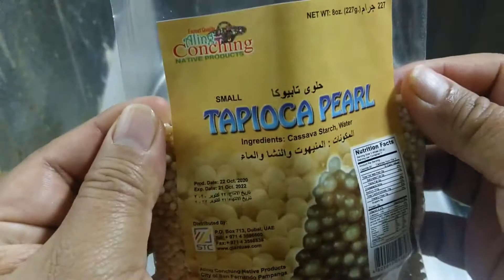BEST FOR SNACKS RECIPE | TAPIOCA AND BANANA WITH COCONUT MILK YOU MUST TRY IT DEFINITELY DELICIOUS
YOU MUST TRY THIS IT'S VERY DELICIOUS.